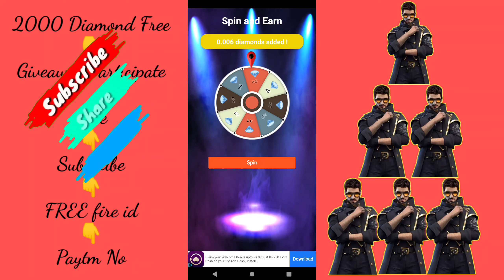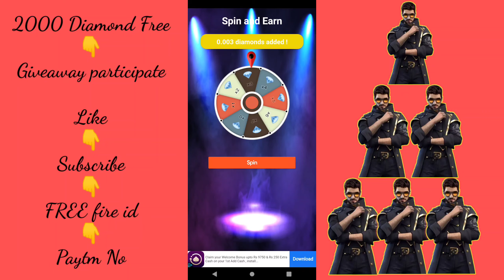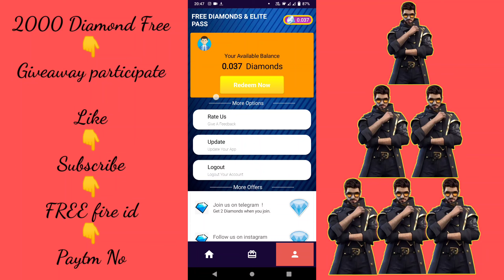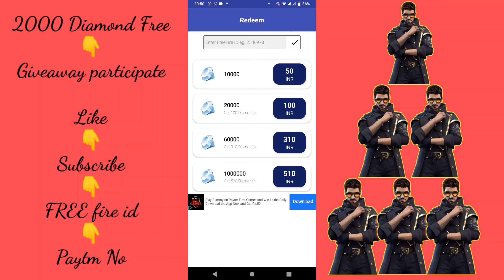How To Get Free Diamond In Free Fire Add || Spin To Win 220 💎 Diamond In Free Fire || Suppr Gaming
Free fire id
                    Paytm no

Your:-Suppr gaming